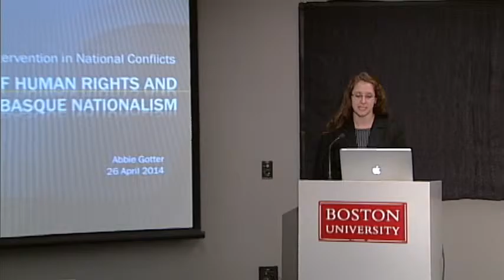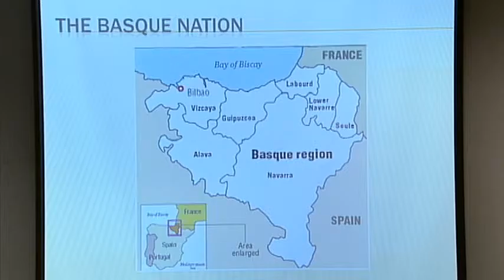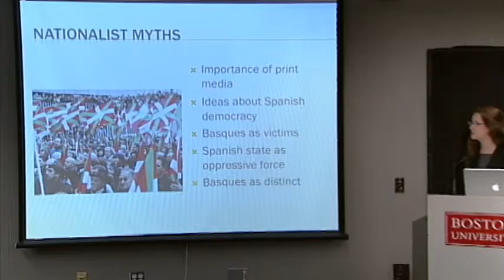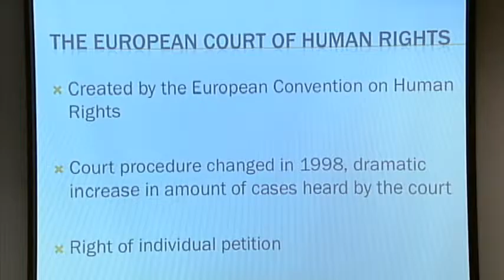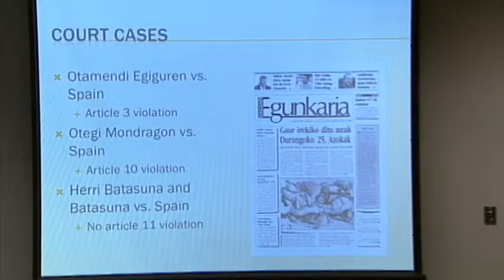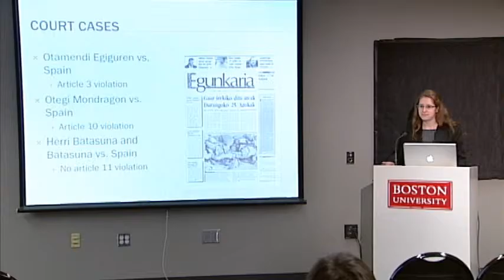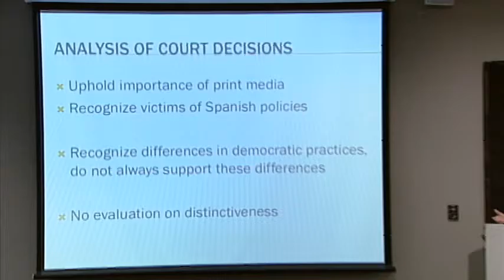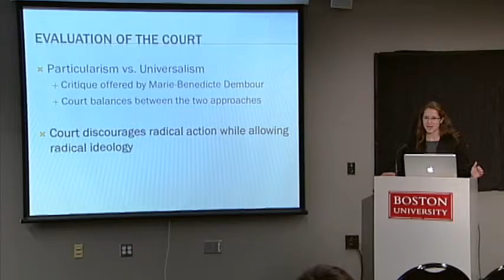The European Court of Human Rights and Basque Nationalism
The European Court of Human Rights and Basque Nationalism: An International Court’s Intervention in National Conflicts by Abbie Gotter